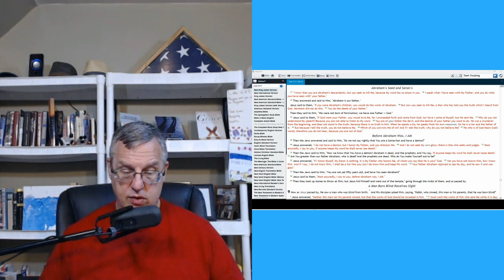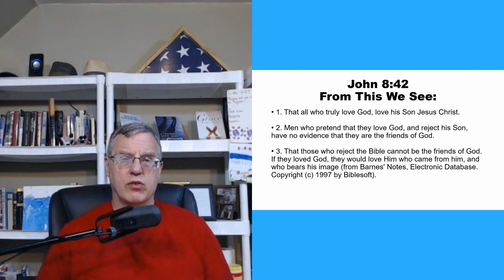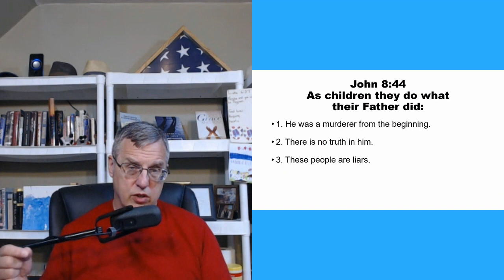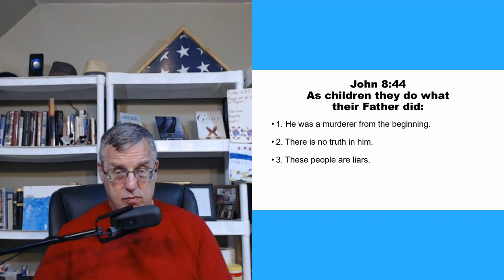Daily Bible Reading and Devotional: 90 days of Reading with John 05 11 2024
Today is Friday May 10, 2024, day 36 of our 90 Days of reading with John. Today’s reading is from John 8:39-47